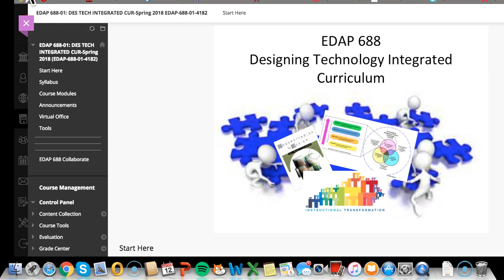Weekly preview EDAP 688 10 17 18